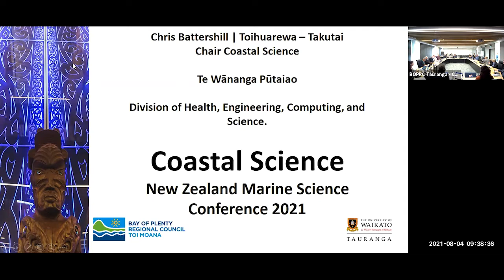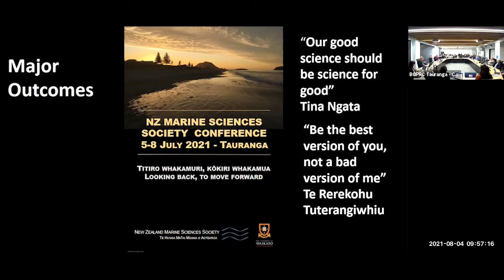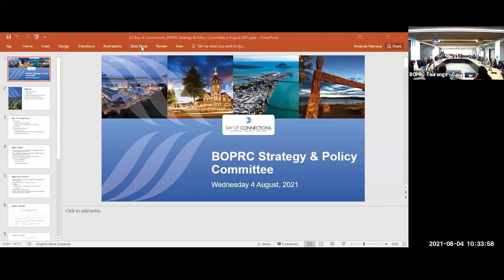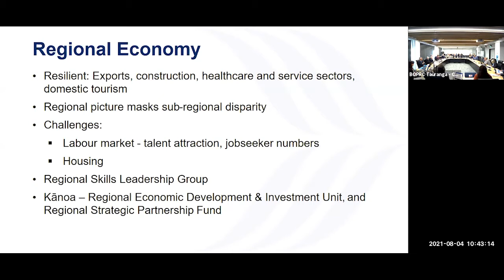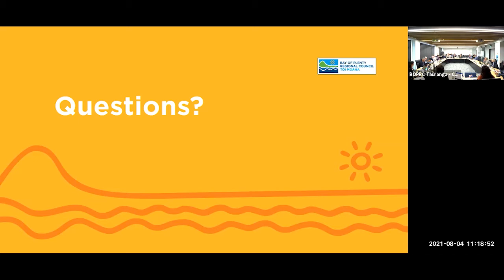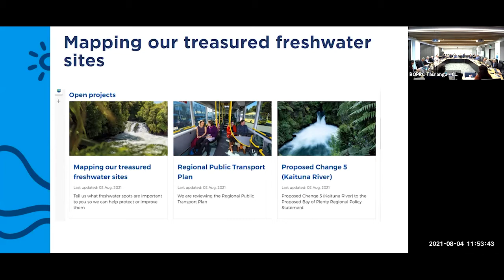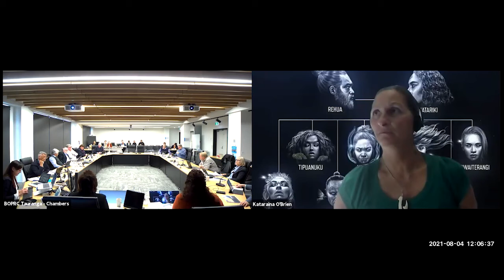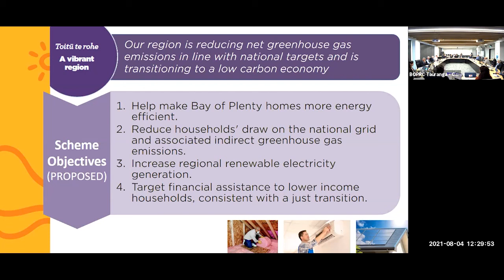Strategy and Policy Committee Zoom VIDEO recording - August 2021